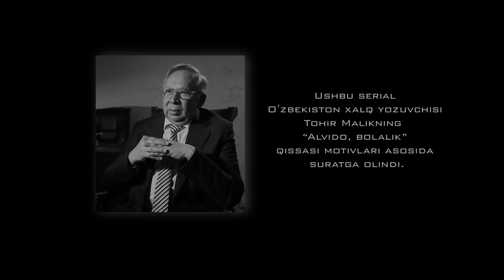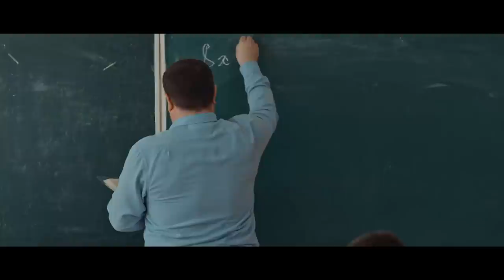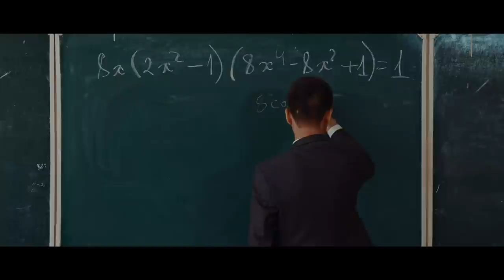Alvido bolalik 20-qism (o’zbek serial) Tohir Malik asari asosida